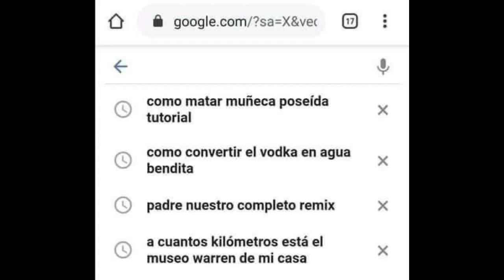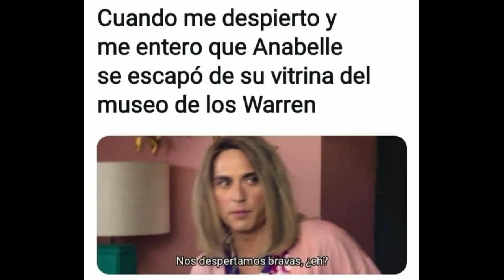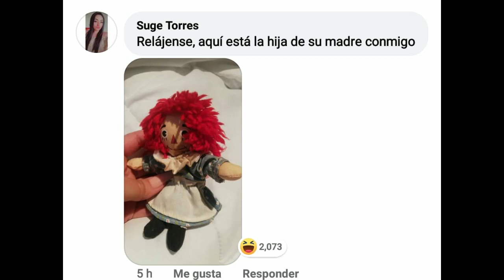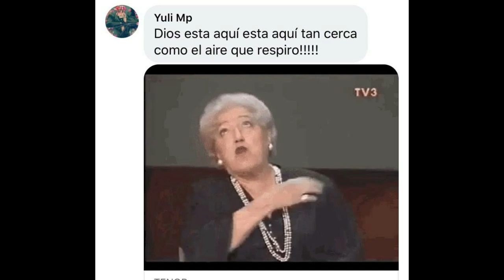LOS MEJORES MEMES DE ANABELLE XD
Una recopilacion de los mejores memes de anabelle xd